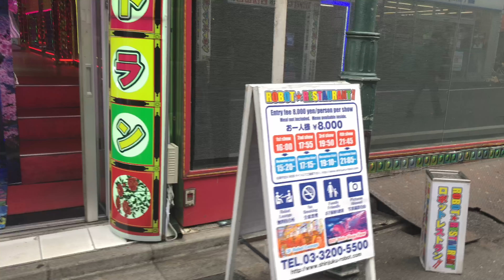Outside The Robot restaurant